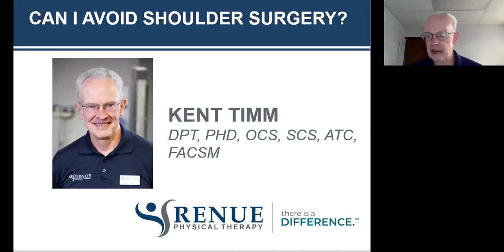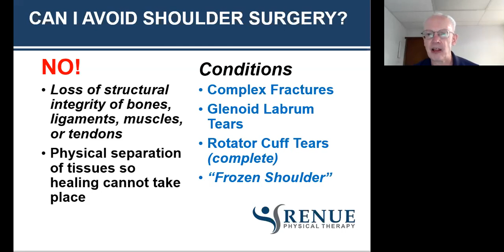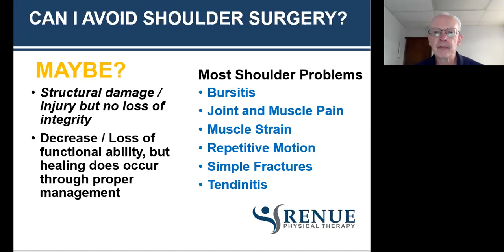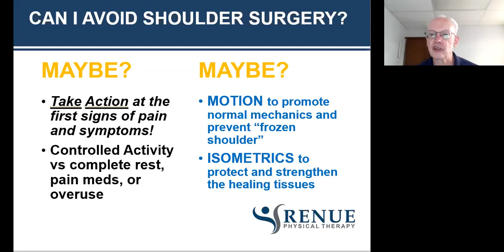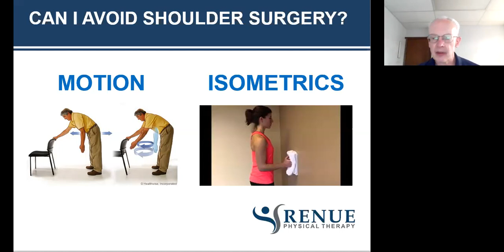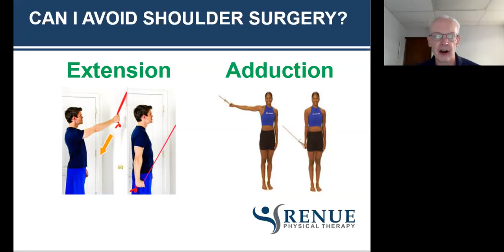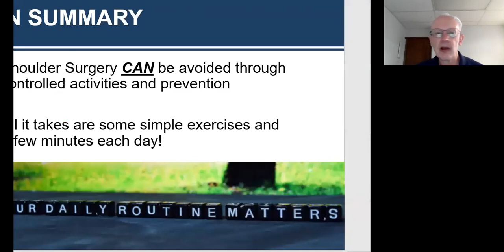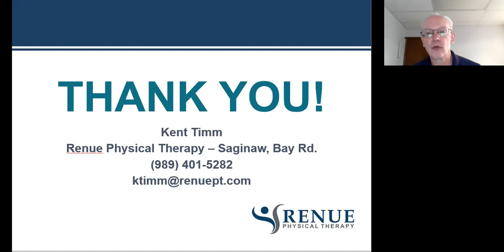Can I Avoid Shoulder Surgery?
In some cases, shoulder surgery truly can't be avoided. However, it's important to understand what less-invasive options may be available to you and what you should consider before pursuing surgery.

Check out the video to view a webinar presented by Kent Timm, DPT, PHD, OCS, SCS, ATC, FACSM to understand what types of injuries lead to surgery and what should try first.

Renue Physical Therapy serves Mid-Michigan with 14 locations including Au Gres, Auburn, Bay City, Bridgeport-Frankenmuth, Caro, Freeland, Midland, Saginaw and Shields.